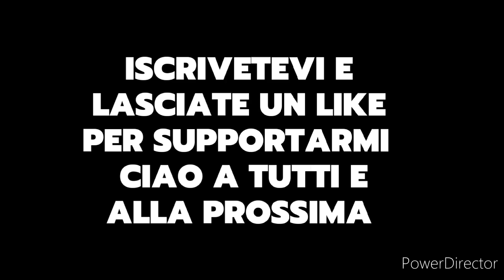FORD FIESTA WRC SHOW AND SOUND